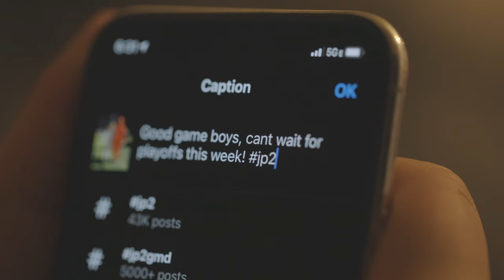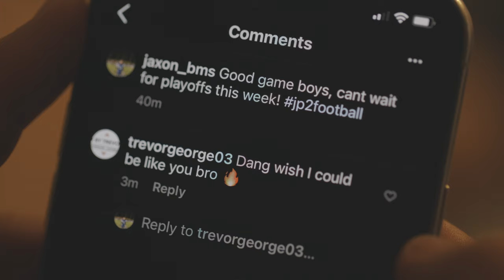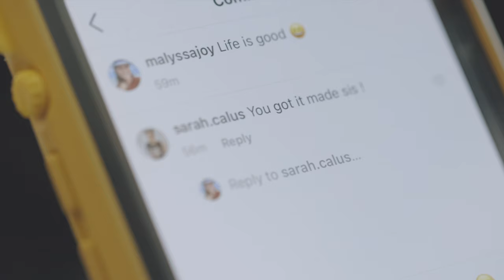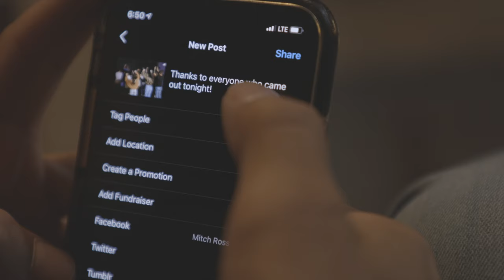Mitch Rossell - Highlight Reel (Official Music Video)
It's not popular to talk about ways we're not perfect and ways that we hurt, but I think it's vital to being healthy and happy. I hope this song touches you and inspires you to let more of YOU shine through...the good, and the bad. Love y'all

mitch